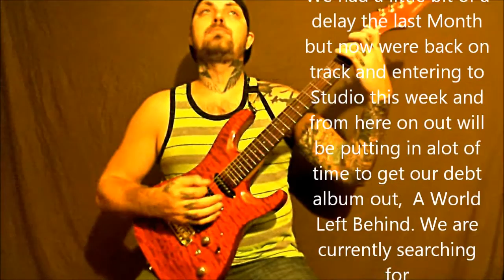Guitar Play Through: The Divider By: SoundScapes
Guitar Play Through by Robert Walker from SoundScapes..We are currently in the Studio, the backing track is just a rough scratch track in this video with only one guitar and the drums, basically a live recording.The guitar play through video was shot all in one take i didnt edit anything together in that nature, i did it in one shot all the way through playing to our track.  We are also currently searching for a Vocalist and Base Player.